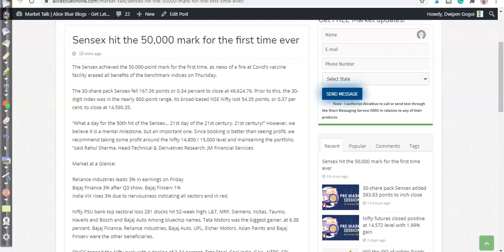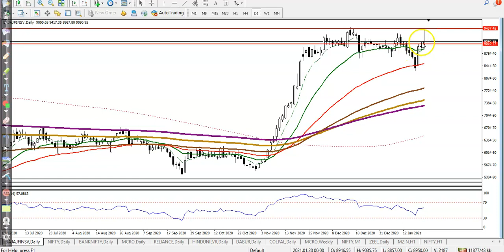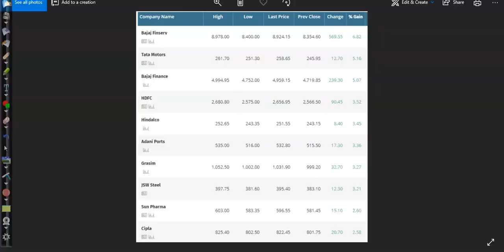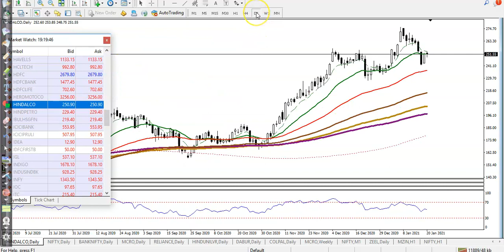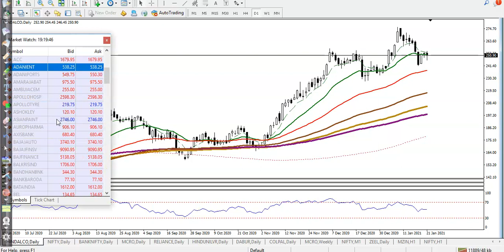Check out today's market behavior | Alice blue | 21 January 2021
Want to Trade with Alicblue.